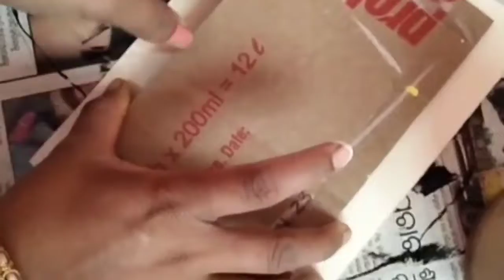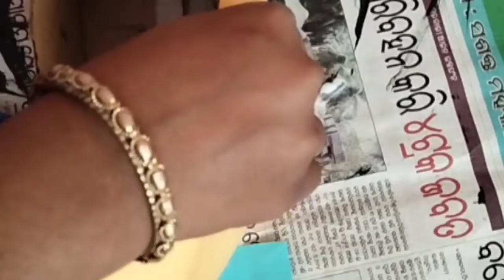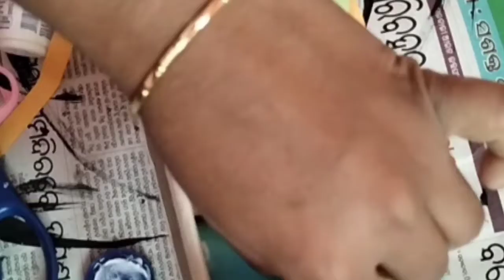How to make 🖊️ pen stand#👍❤️🙏 easy Idea🙏👍👍 pepar flowers 🌺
How to make pen stand?pen Holder Rita Craft card# very easy #